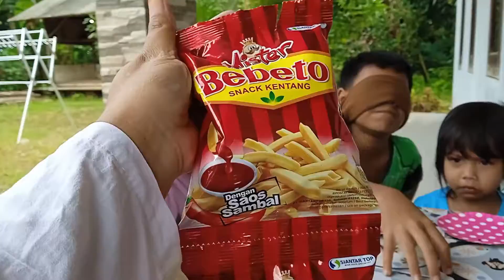syalala dedek kiya dan kakak bermain tebak jajan indomaret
hello syalala kali ini dedek kiya syalala main tebak tebakan jajan sama kakak shakila

syalala bermain mandi bola,
syalala bermain trampolin,
syalala melihat topeng monyet
syalala es krim rasa strobery
syalala es krim rasa  coklat
syalala es krim rasa  vanila